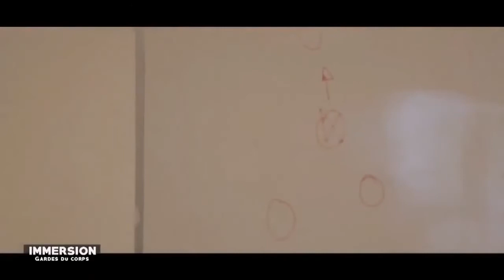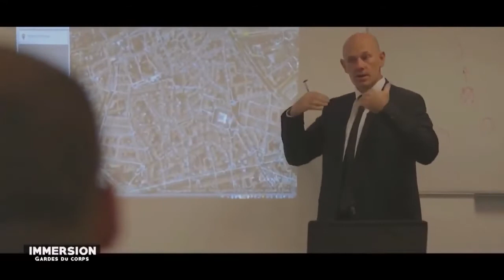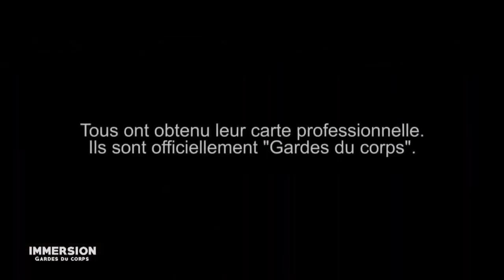L' école des apprentis garde du corps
Abonnez-vous, partager, liker et commenter si vous aimez le contenu :  le métier de garde du corps est de plus en plus en demande, pour assurer la sécurité de personnalités des affaires, de la politique, des médias, du show-business ou du sport à leur domicile ou durant leurs déplacements professionnels et privés.
Un excellent reportage sur les garde du corps.

Subscribe, share, like and comment if you like the content :  the profession of bodyguard is increasingly in demand, to ensure the safety of personalities from business, politics, the media, show business or sport at their home or during their professional and private trips.
An excellent report on bodyguards.